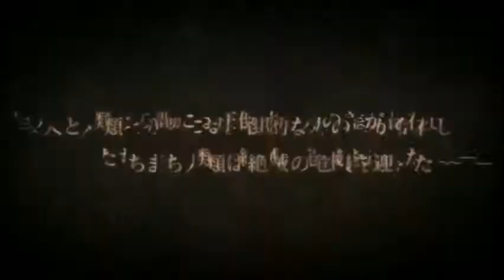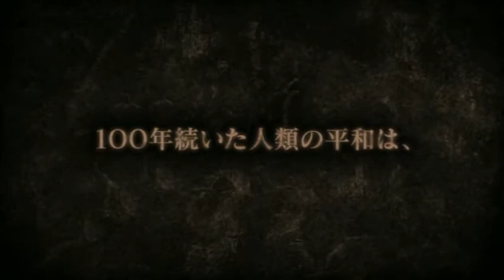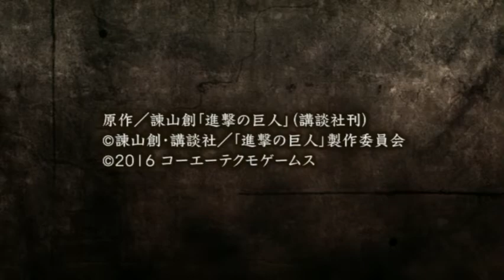Attack on Titan PS4 2016 Movie (Cutscenes & Conversations)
Attack on Titan for the PS4 was released in Japan on February 18th, 2016.

Attack on Titan was a highly anticipated anime game based on the manga and anime known around the world.  Anime fans who own a PS4 and a fan of Attack on Titan will have enjoying slaying titans on their current generation PS4 systems.  PS4 users who don’t like Attack on Titan and/or anime, may have to watch gameplay and read reviews about the anticipated PS4 game.

For those who want to enjoy Attack on Titan’s story on PS4, PS3, or the PS Vita, taking from the anime, story mode is the way to go.
For those who want to kill time and kill titans, free mode is the way to go.  Attack on Titan for the PS4 has brought the anime experience to fans and potential new fans.

Attack on Titan for PS4, PS3, and the PS Vita was already released in Japan, but no information yet on the exact date for western audiences.

Attack on Titan (進撃の巨人, Shingeki no Kyojin) is the seventh Omega Force third-party collaboration title based on the titular animated adaptation of the comic made by Hajime Isayama. It was teased through its website launch and simultaneously revealed online and on stage at Gamescom 2015. The game's concepts are "many versus one" and to create global appeal for all Attack on Titan fans. This is the first Omega Force title to use the PS4 version as the main base for other ports.

Hisashi Koinuma is the producer and Tomoyuki Kitamura is the director for Attack on Titan PS4, PS3, and Vita.  According to Koinuma, he wanted this game to complement the excitement for the Romance of the Three Kingdoms thirtieth anniversary since Koei-Tecmo is partnered with Kodansha for its live event. After Kodansha agreed to the license in early 2013, Isayama requested for the game to be something he would like to play: not a Warriors game and something that is "hard and challenging". Koinuma thinks development was delayed due to his executive promotion, but he is optimistic in the game's completion.

The engine and concept underwent many retakes since then, but Kitamura believes they will present something that has easy controls yet appeals to ardent fans and newcomers to Attack on Titan for the PS4, PS3, Vita, and action games. Developers believe players will need to adopt a tactical approach to succeed. Kou Shibusawa is uninvolved with development, but he hopes fans around the world will appreciate the team's efforts.

Buy Attack on Titan for the PS4, PS3, or the PS Vita new to receive limited serial codes for Eren and Levi's house cleaning outfits and feather duster blades. The Treasure Box edition includes a visual databook, the game soundtrack, a muffler towel, button badges of Eren, Mikasa and Levi, and a serial to download Armin's Attack on Titan: Middle High costume. Pre-order from Gamecity Shopping to receive four clear bookmarks. Other pre-order bonuses can be offered at various outlets.